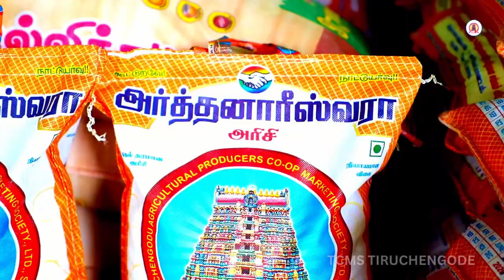நாட்டுயர்வை நாடும் கூட்டுறவு நிறுவனங்கள் சூப்பர் மார்க்கெட் !!